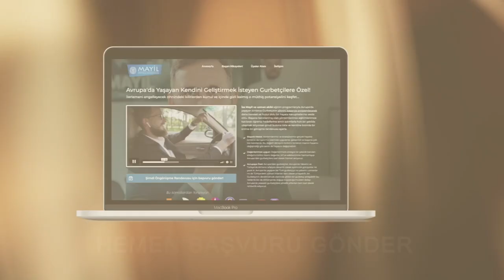Hayatından Tat Almak İsteyenler İzlesin! (Bunu Anlayanlar Hayatını Düzene Soktu!)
Bu kişisel gelişim videosundaki konumuz Hayattan tat almak ve enerji dolu olmak için bilmen gereken bilgiler. Eğer enerji dolu olmak istyorsan bu videoda anlatılan önemli tavsiyeleri ciddiye alıp hayatına yansıt.

Almanya'dan selamlar
İsa Mayil